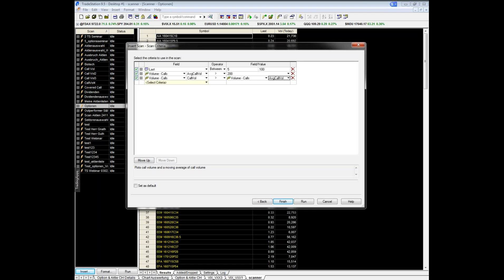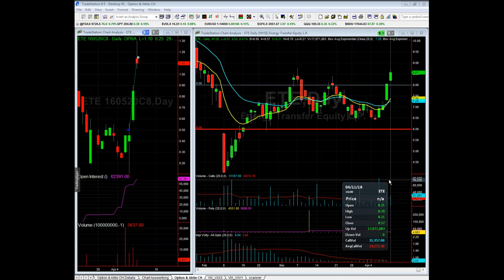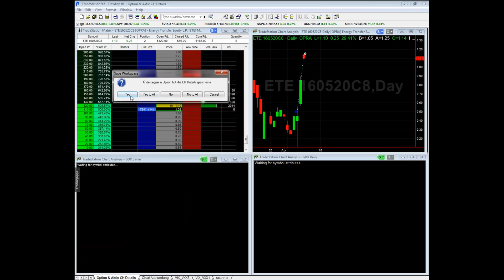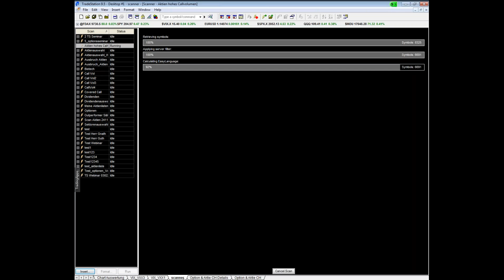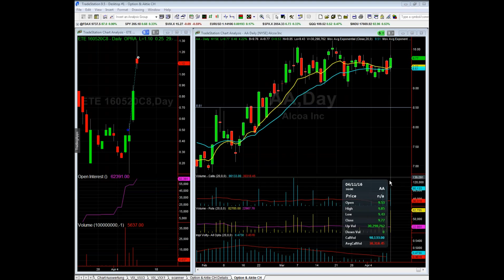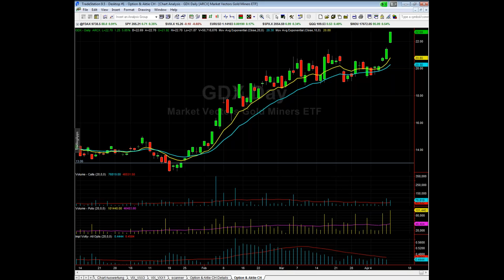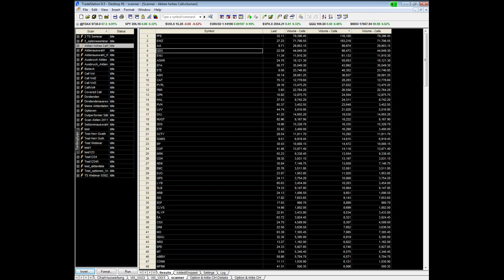Scannen nach Aktien mit erhöhten Callvolumen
Wir zeigen einen Scann für Aktien mit einem erhöhten Callvolumen. Dies wird an aktuellen Beispielen aus dem Livehandel dargestellt.